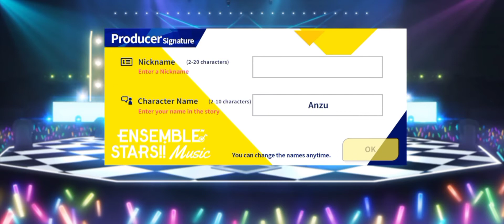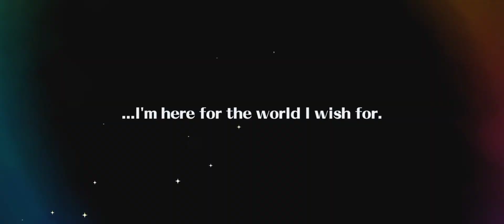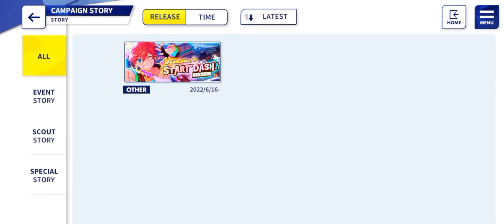Let's Destroy Idols! (Ensemble stars) First playthrough|Chapter 1 (1-5)| Rika Otome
Hey everyone, today I am playing Ensemble stars for the first time today!
I also recently resumed streaming on twitch!